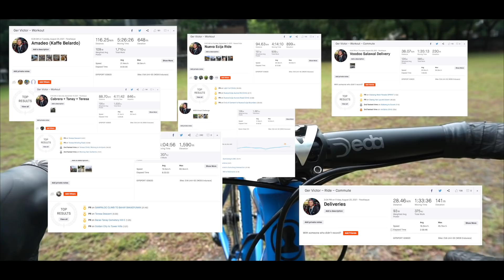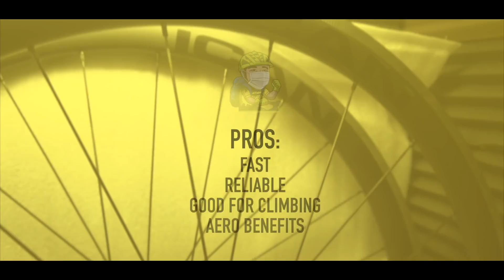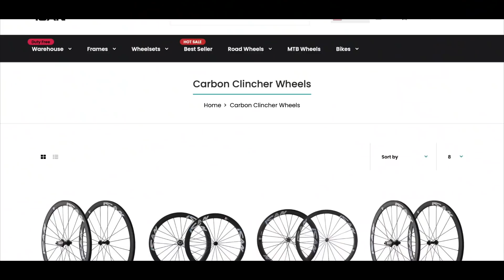I Rode 1,000kms/9,000m Elevation Gain (ICan Alpha 40 Ultimate Carbon Rim Brake Test)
Here's an in-depth review of the ICan Alpha 40 full carbon rims. Ito na ang ful assessment sa mga accumulated rides ko. Kumusta ang brake line, performance, and overall experience sa Alpha 40? Find out in this video.